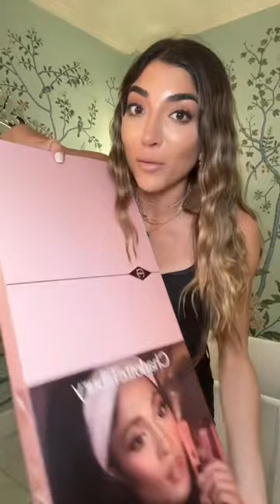This moment was very overdue…